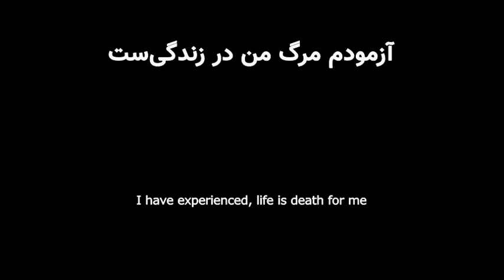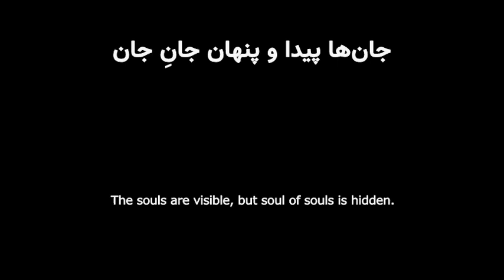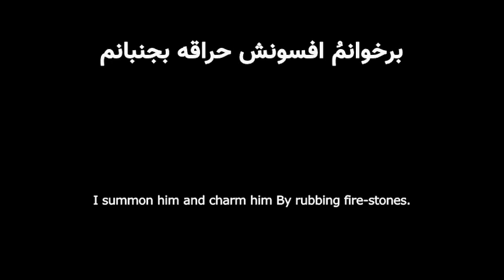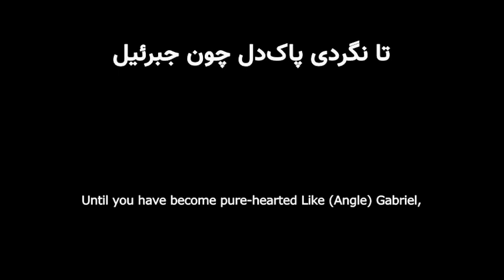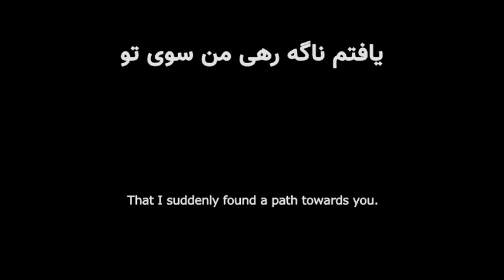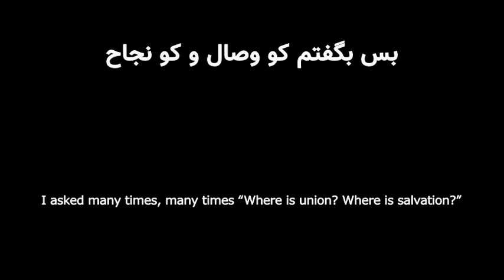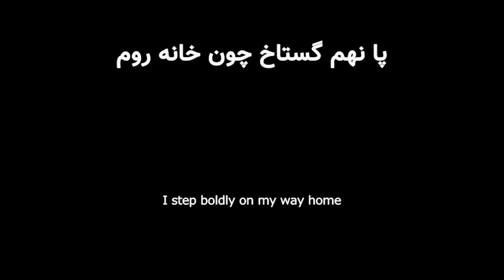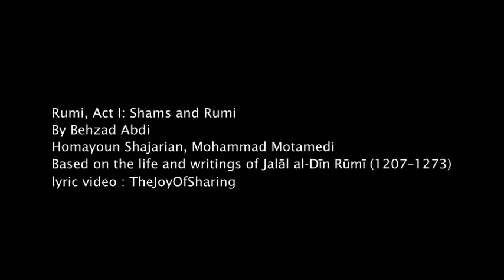Persian Music - Shams and Rumi (Persian + English Lyrics)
Puppet Opera Mowlavi ( Rumi ) based on Masnavi and Divan E Shams
poetry Director: Behrooz Gharibpour
Composer: Behzad Abdi
Conductor : Vladimir Sirenko

Lead Singers: Homayoon Shajarian, Mohammad Motamedi, .
Choir: Credo Chamber Choir
Orchestra: Ukraine National Symphony Orchestra

English translation: Kaveh Pahlavan